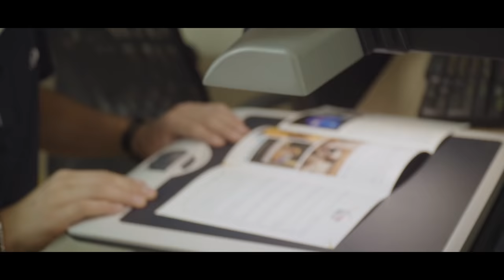مودي قبلاوي - صاحب تحدي (الفيديو الرسمي)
Producer: إنتاج | AlManarah – The Association for Arab Persons with Disabilities | المنارة – جمعية لدعم أصحاب التحديات

Written and Produced: Moody Kablawi تأليف وتلحين: مودي قبلاوي

Mixing and Mastering: Aaron Horn هندسة صوت: هارون هورن

Violin: Shaden Nahra كمان: شادن نهرا

Backing Vocals: Dana Durr الغناء المردد: دانا در

First Director Of Photography: Ashraf Dowani مدير التصوير أول: أشرف دواني

Second Director Of Photography: Daniel Vishnya مدير التصوير تاني: دانيل فيشنيا

Production Assistants: مساعدين انتاج | Borhan Kanj برهان كنج | Mahmoud Fadel محمود فضل | Diana Schuemann ديانا شويمان

Editor: Omar Jabareen مونتاج: عمر جبارين

Colorist: Nour Abukamal تصحيح الوان: نور أبو كمال

Acting: تمثيل |
Adv. Abbass Abbass المحامي عباس عباس
Douaa Shehadeh دعاء شحادة
Juman Zaaroura جمان زعرورة
Noor Kabha نور كبها
Yamen Mahamid يامن محاميد
Adam Mahamid آدم محاميد
Logain Mahajna لوجين محاجنة
AbdulRahman Hussain عبد الرحمن حسين
Mustafa Issawi مصطفى عيساوي
Muhammad Zaid Tatour محمد زيد طاطور
Muheeb Abu Lasheen مهيب ابو لاشين
Fursan Hassan فرسان حسن
Abdullah Hassan عبد الله حسن